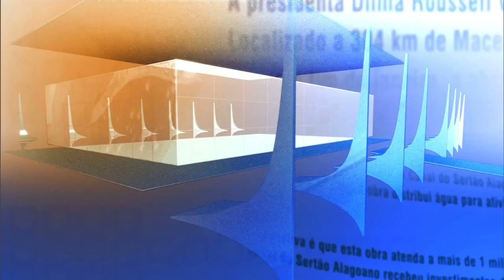Direto do Planalto - 18 de setembro